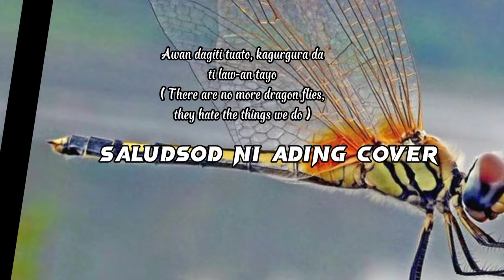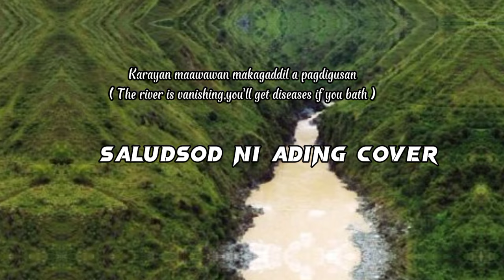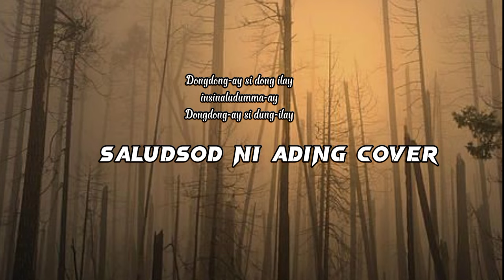Saludsod ni ading cover by Edithkey official | no instrumental version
Let the earth breath🥰